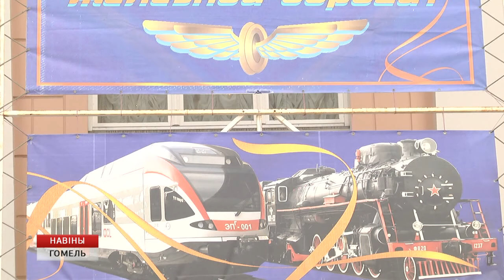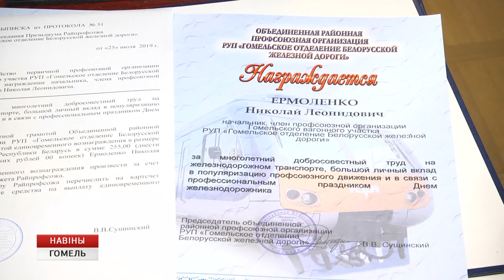Работники БелЖД отмечают профессиональный праздник